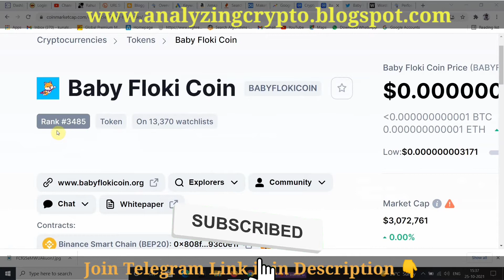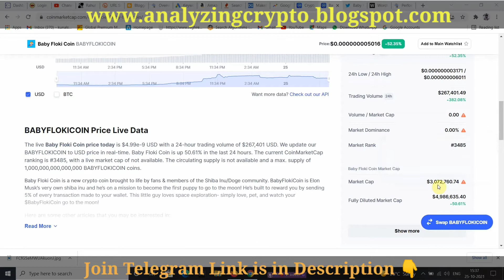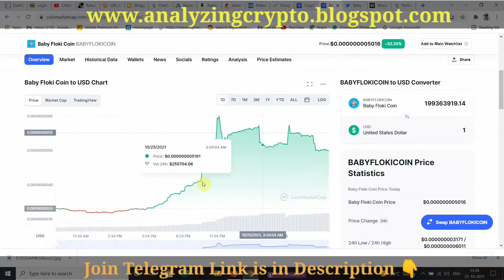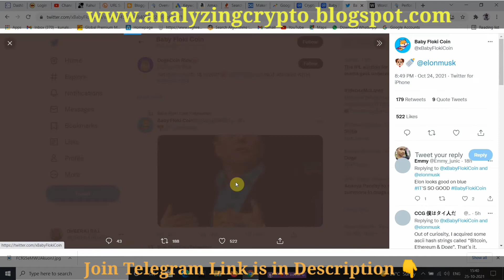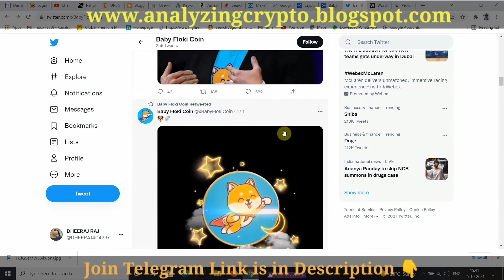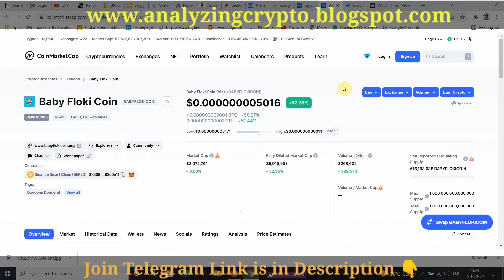Baby Floki Coin 🚀 New ATH Soon $0.01 | Latest Update | Baby Floki Coin Price Prediction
TODAY in this video we will see the newly crypto coin on market cap that is baby floki coin. this is listed recently on coinmarketcap and coingecko. We will see some important updates and news of baby floki coin.

baby doge floki coin price.

📩📩PLEASE📩📩